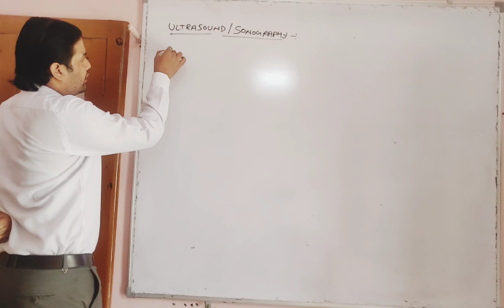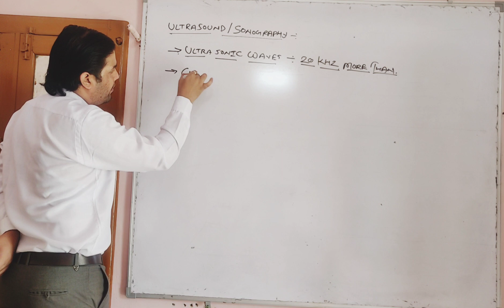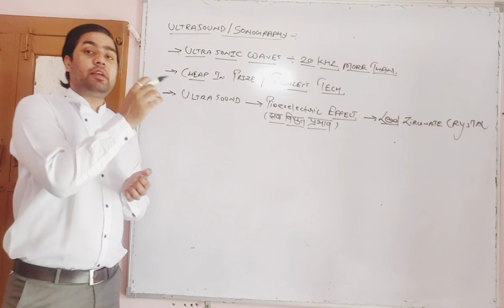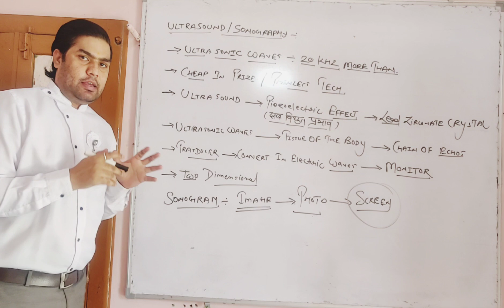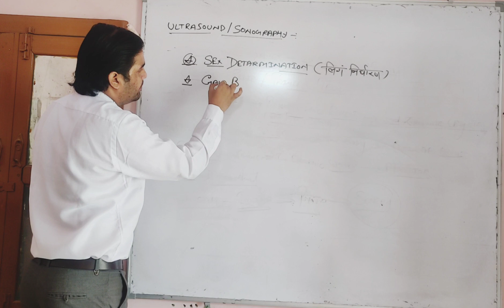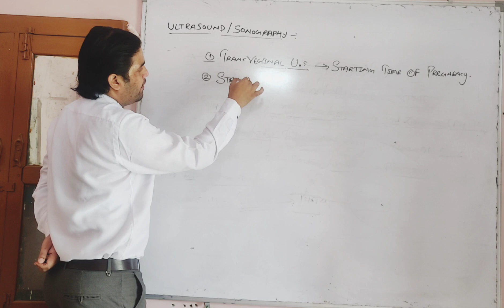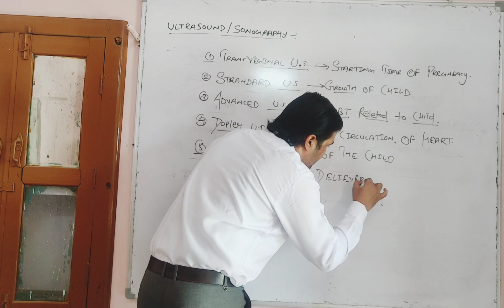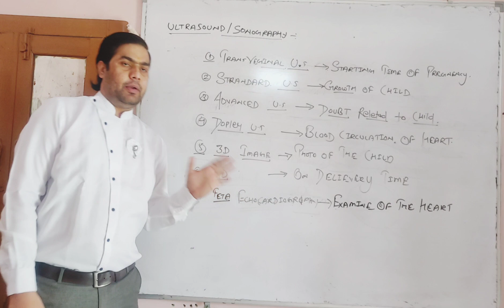Ultrasound||sonography||Biomedical technique||short video||full knowledgellBy rajat sir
It is completely banned for the sex determine of child...